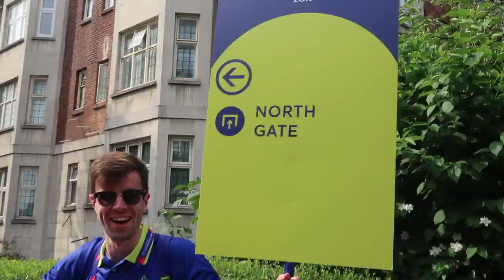WILL PAKISTAN WIN? | Rahim Pardesi | Pardesi Squad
Pakistancricket Come on Pakistan we are with you all the way!
Special thanks to Phatsportsplex
RahimPardesi and team now available to perform worldwide.